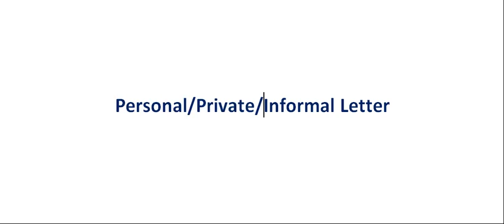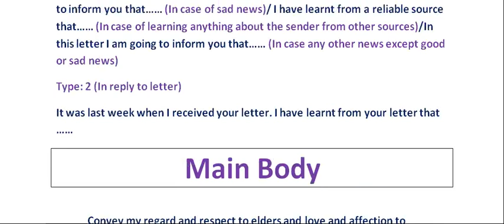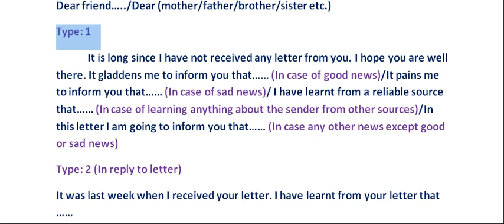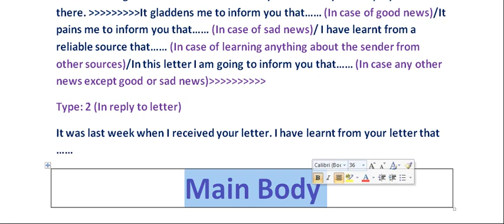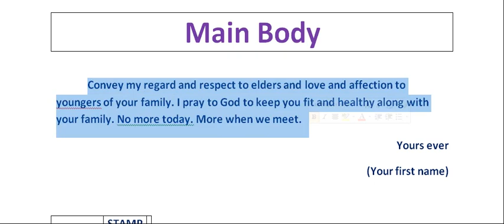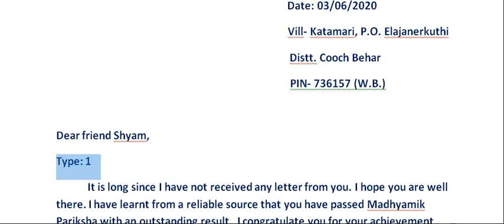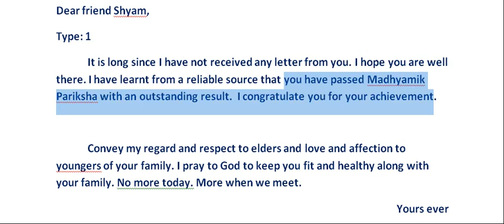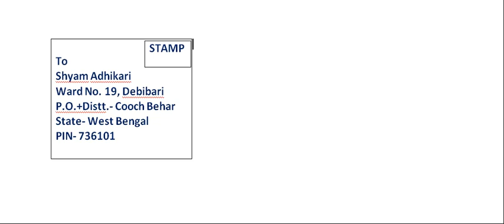Trick to Write All Personal Letter with Easy Format for Class IX & X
In this video tutorial, I'm going to provide students of class IX and X an important  format of personal letter which is applicable to all personal letter that come in the examination  . By this given format in this video tutorial students of class IX and X can easily answer any question on personal letter in examination hall. So, watch this video carefully. My best wishes are always with you.